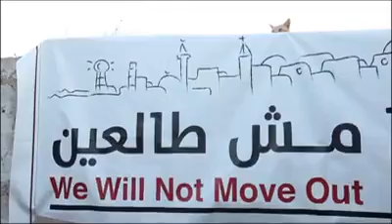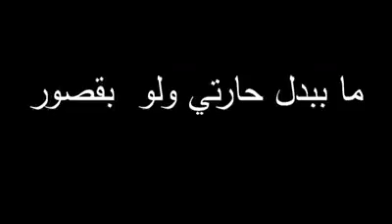من عكا - فلسطين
Video from Dia Asmar ضياء الأسمر